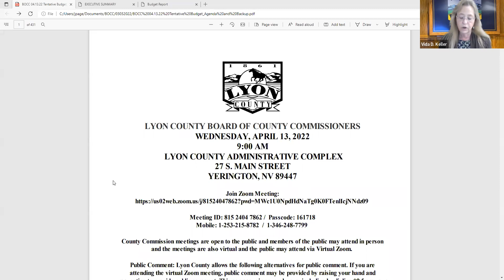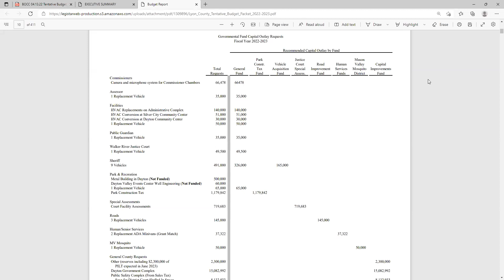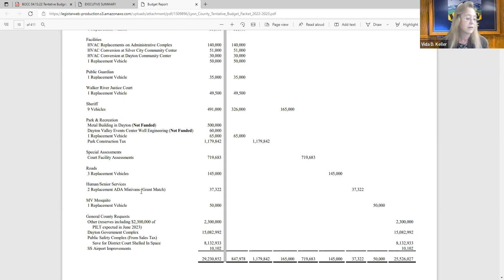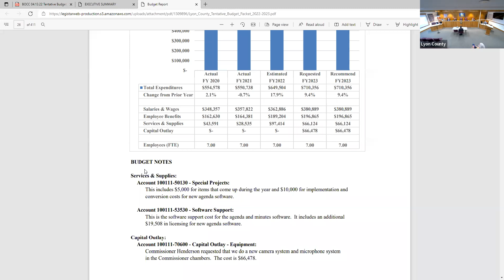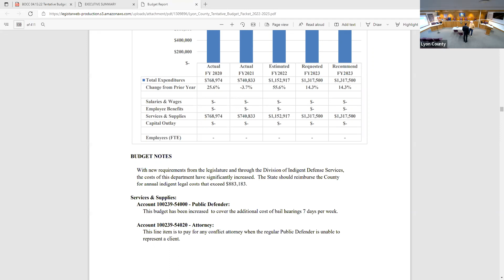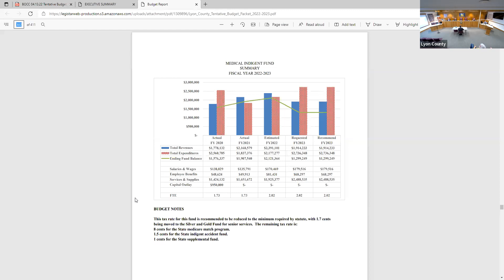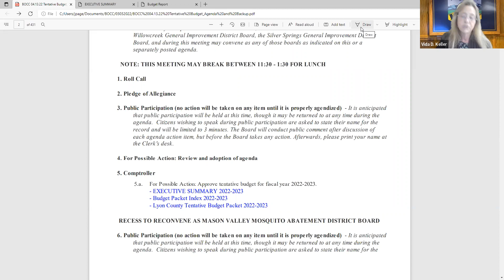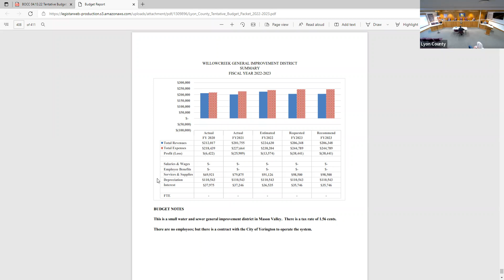Lyon County Board of Commissioners Meeting: Tentative Budget 04/13/22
LYON COUNTY BOARD OF COUNTY COMMISSIONERS
WEDNESDAY, APRIL 13, 2022 @ 9:00 AM
 LYON COUNTY ADMINISTRATIVE COMPLEX

Approve tentative budget for fiscal year 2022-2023